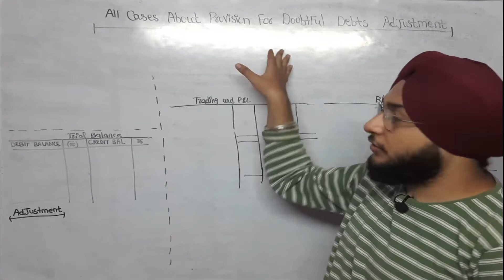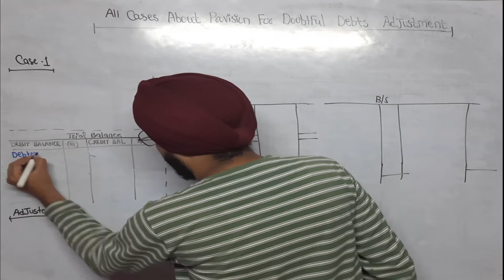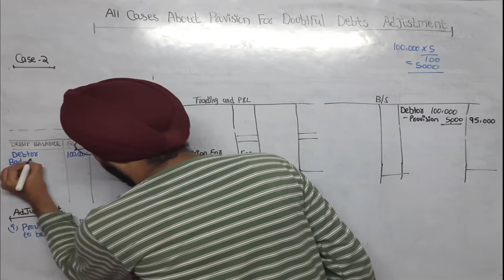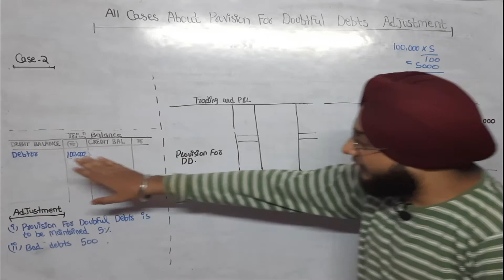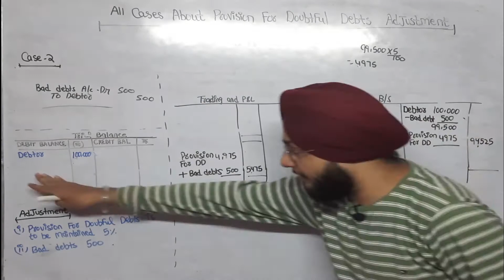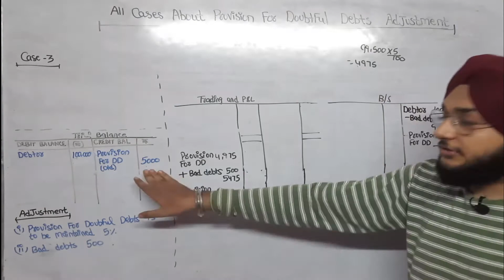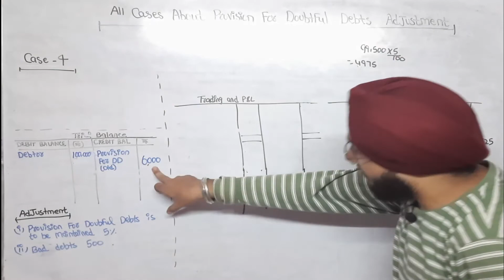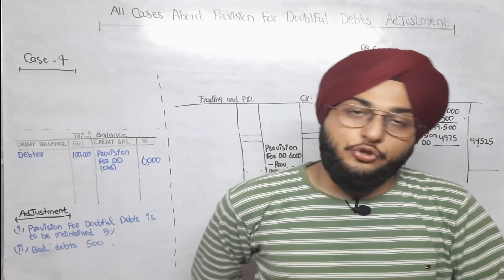#16 All Cases About Provisions For Doubt Debt||Financial Statement-2||Nios Accountancy C-12(Part-6)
Accountancy Class-12th

*Financial Statement-2

00:00 Intro
01:24 What Is Provision For Doubtful Debts
02:44 Case-1
05:46 Case-2
12:15 Case-3
15:21 Case-4
20:05 Ending